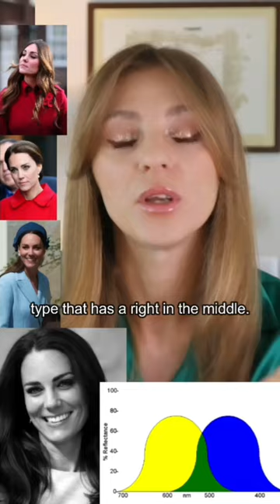Kate Middleton Color Analysis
Kate Middleton's color analysis explained in detail why she is not what you think.